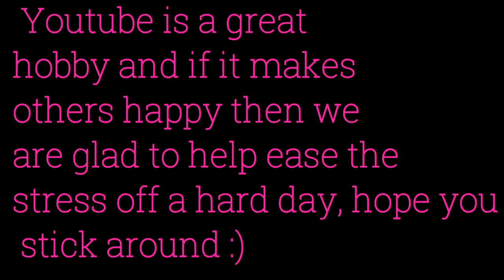Ｔｗｏ ｂｅｓｔ Ｆｒｉｅｎｄｓ Ｏｎ ＹｏｕＴｕｂｅ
Song used is from Lisa the painful great great game.